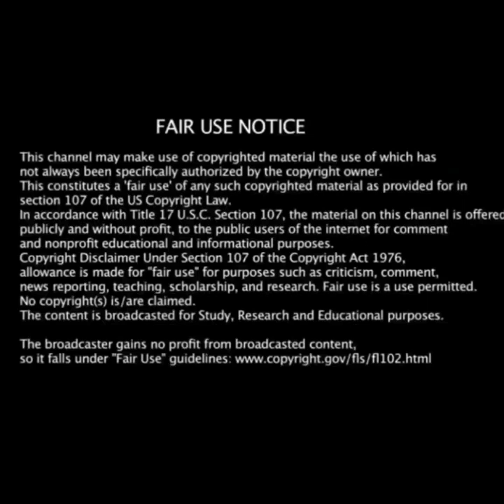'Plants Can Kill You' | 'Indoor' Plants'| 'ஆபத்தான செடிகள்' | AK | FOF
'Poisonous Plants'. 'Indoor Plants'. ' Plants can kill you'
1.) 'Dumbcane' ...
2.) 'Olendear'
3.) 'Money pant' etcc
Dangerous Beauties

Houseplants play several beneficial roles in our home environment. They provide visual interest to the home, purify the air, and may be edible or medicinal.

Some common plants are a common staple in kitchens, such as aloe vera, which is praised for its easy care, beautiful shape, and soothing gel. However, even such commonly grown and useful plants may be toxic.

Toxic plants can be a hazard to children and pets, as well as to elderly persons with dementia. Whereas it is advisable to keep all plants out of the reach of those who might crush, eat, or taste them, it is not always possible to prevent accidental encounters. If you're worried your loved ones may ingest your houseplants, you may want to keep the plants in this article out of your house.

Poisoning can occur from:

Eating or touching leaves

Ingesting berries, blossoms, or roots

Skin contact with sap or juices

Eating soil

'Dieffenbachia'

Drinking water from plant tray

Most garden centers don't provide warning labels on their potted plants noting possible toxicity. Before you purchase that philodendron or lovely lily, learn which common plants can pose the biggest threat to the more vulnerable members of your home.

'Plants and Their Toxicity to Humans'

Dangerous indoor plants .